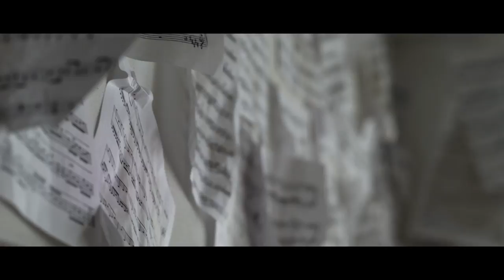Dan Sena ft Del the Funky Homosapien - Song Of Siren (Official Video)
For Dim Mak, community comes first.

Since the label's inception in 1996, Dim Mak has thrived on a commitment to preserving a boundless, forward-thinking music community. Dim Mak is a lifestyle brand encompassing records, events and apparel. All the while, tapping into the vast community of artists that influence modern music culture to bring them altogether to stages worldwide.

Dan Sena feat. Del The Funky Homosapien and Kylee Swenson, "Song of Siren" (Dim Mak).

Director Justin Krook takes Dan Sena's "Song of Siren" and turns what could be a creepy haunted house situation into an alluring apparition. Angelic vocalist Kylee Swenson puts the viewer at ease, until guest emcee Del The Funky Homosapien's appearance results in some heavy exorcisms.